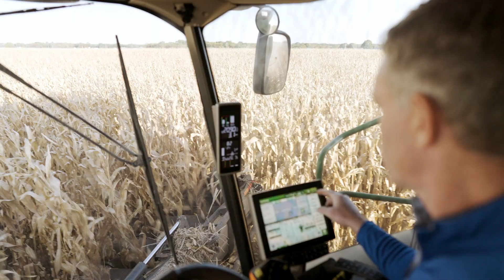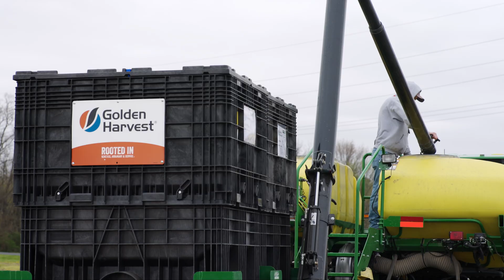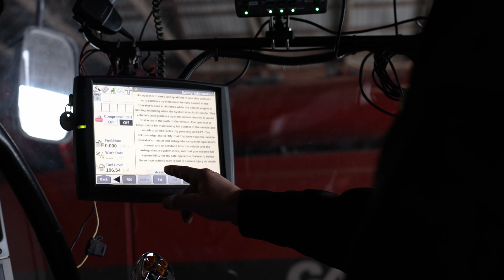Soil, Sweat & Seeds: Jeff Rowe’s Regenerative Agriculture Journey - Part One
🎥 Docuseries: Soil, Sweat & Seeds: Jeff Rowe’s Regenerative Agriculture Journey🌱

Welcome to Jeff Rowe’s family farm in Illinois — the heart of a bold agricultural experiment that blends generations of tradition with cutting-edge regenerative agriculture.

In this episode, Jeff, the fifth-generation farmer and CEO of Syngenta Group @syngentagroup5478 introduces his family’s latest field trial using biologicals — crop supplements derived from substances found in nature like Arctic seaweed — to see how they perform across both conventional and regenerative farming systems.

But this is more than a test. It’s personal. The land he is experimenting on in the Prairie State is the same land he grew up on — still managed by his parents, who, in their 80s, are as committed as ever to progress in agriculture.

Will biologicals help build a more resilient food system? Can they boost yields while reducing reliance on synthetic inputs?

Key moments:
00:00 Meet the family
01:03 Discussing the farm around the kitchen table
01:44 What is regenerative agriculture?
02:55 Bringing in help
04:40 Different generations embrace technology
05:45 Family dinner

Part one: Autumn kicks off a year-long journey tracking the impact of these innovations — from planting to harvest.

As weather patterns shift and sustainability becomes urgent, farmers everywhere need tools that work with nature.

🔗 New to biologicals?

Featuring:
Dr. Abbey Wick, Soil Scientist, Syngenta
Dr. Jordon Wade, Soil Scientist, Syngenta
Dr. Emily Heaton, Director of Illinois Regenerative Agriculture Initiative

Are you exploring biologicals or regenerative practices on your farm?